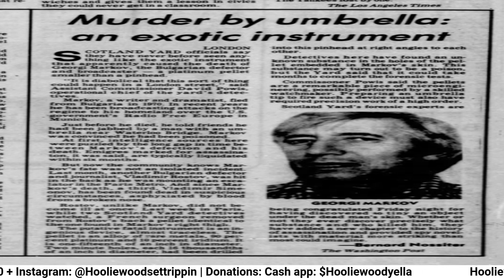On This Day In History | EazyE, 2Pac, Paul Brown, Georgi Markov